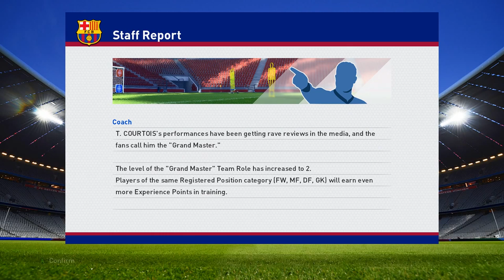pes 2016 gameplay pc Barcelona VS Malaga CF 1-2 full Match LIGA BBVA [GTX 960M]